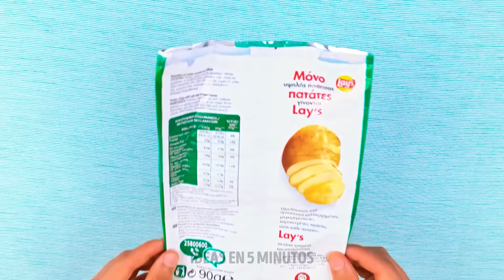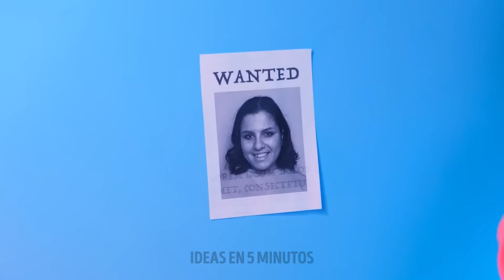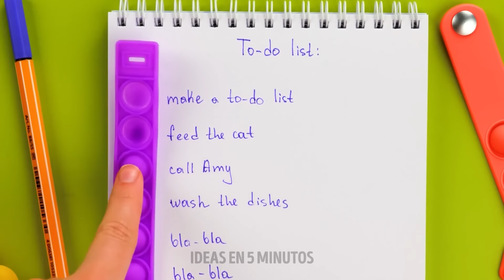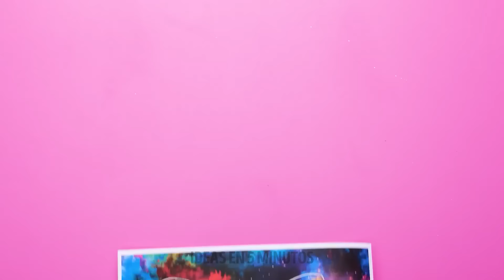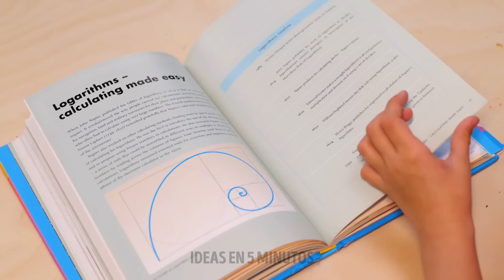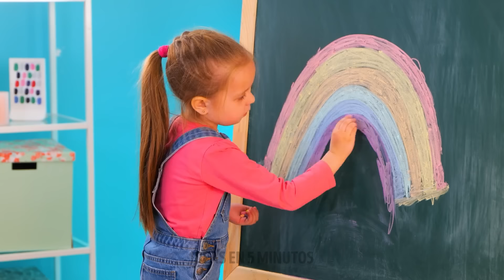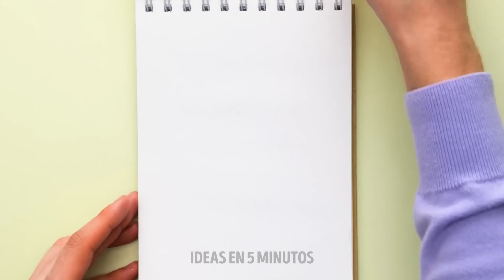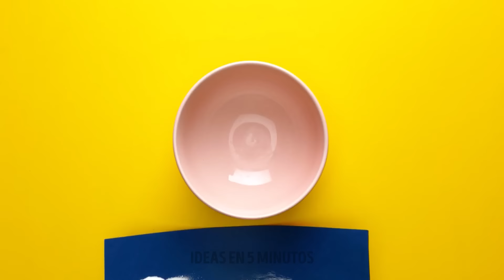Y el Premio a la Paternidad se Otorga a... 🏅🎨 Juguetes Fidget de Bricolaje y Aventuras Creativas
¡HOLA! ¡Padres creativos! Sumérgete en un mundo de crianza galardonada mientras presentamos los últimos Fidget Toys DIY y Aventuras Artesanales. 🌈✨ Prueba nuestras ideas en casa y disfruta de tu tiempo en familia con estos fabulosos trucos. 🚀 No solo seas un padre, ¡sé un maestro creativo! ¡Presiona play ahora y deja que comience el viaje galardonado! 🎉👨‍👩‍👧‍👦

MARCAS DE TIEMPO:
3:39 - Juguetes "fidget" adictivos para hacer en casa
7:01 - Creación de una bola blandita
31:51 - Filtro de fotos DIY fácil para probar con tus hijos